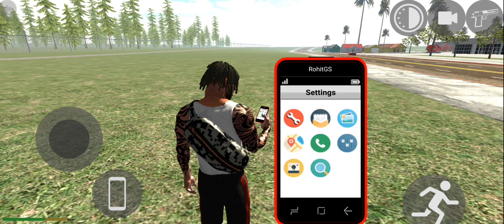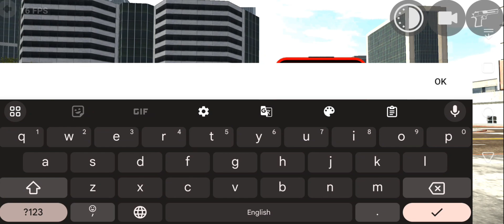INDIAN BIKE 3D NEW UPDATE INDIAN BIKE 3D NEW BUS ADD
About: Welcome to Nxbbs Gamer Hindi Video, only gaming video will come, you will enjoy watching our video, I hope it will be useful video.